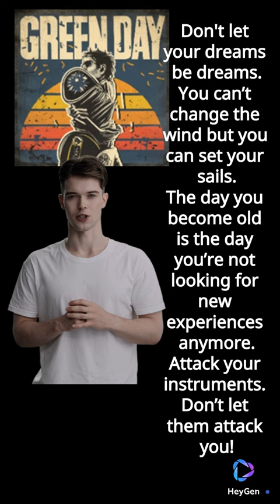GREEN DAY : FAMOUS QUOTES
Merci beaucoup pour votre attention !
N’oubliez pas de liker la vidéo.
Vous pouvez aussi laisser un commentaire.
Vous pouvez partager.
Préparer les vidéos est un travail. Cela peut vraiment aider le créateur !
Sur ce... Prenez soin de vous ! Take care !... Et surtout see you soon !

COMMENT LIRE LES VIDEOS ? QUELQUES CONSEILS...

Lorsque vous découvrez un texte en anglais, il peut être bénéfique de combiner les deux approches suivantes : la lecture et l'écoute. Voici comment vous pouvez procéder de manière efficace :

Lire le texte :
Commencez par lire attentivement le texte. Cela vous permettra de vous familiariser avec les mots, la grammaire et la structure de la phrase.
Essayez de comprendre le sens général du texte en utilisant votre connaissance actuelle de la langue. Utilisez des dictionnaires si besoin.

Écouter le passage dit par un natif :
Après avoir lu le texte, écoutez le passage lu par un locuteur natif.
L'écoute vous permettra de vous habituer à la prononciation, à l'intonation et au rythme naturel de la langue.
Faites attention aux nuances de la prononciation et à la manière dont les mots sont articulés.

Répéter après le locuteur natif :
Après avoir écouté le passage, essayez de le répéter à voix haute en imitant la prononciation du natif.
Cela vous aidera à travailler votre propre prononciation et à vous habituer aux sons de la langue.

Analyser les différences :
Comparez votre propre prononciation avec celle du locuteur natif. Identifiez les différences et essayez de les corriger.

Enfin, revenez au texte écrit pour vérifier si vous avez bien compris le sens du passage après l'écoute.

Vous pouvez garder une trace de vos expressions préférées dans un carnet.

Bon travail !

J’espère que vous y prendrez un peu de plaisir !